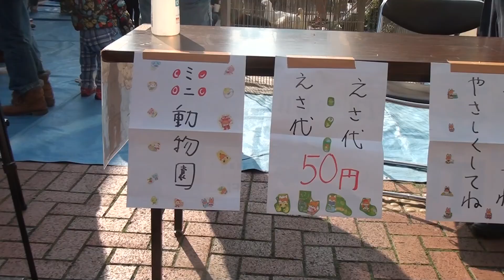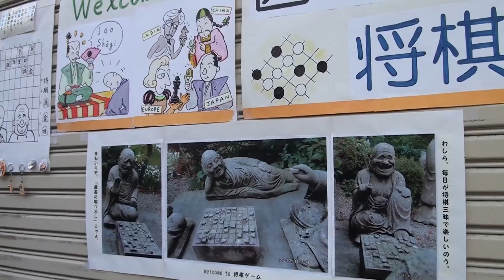第29回 日本のまつり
川崎区桜本商店街で開催されたイベントで、コリアンフードコーナーを含む。太鼓、餅つき、ライブ演奏、神輿練り、プンムルノリパレードなどが行われた。